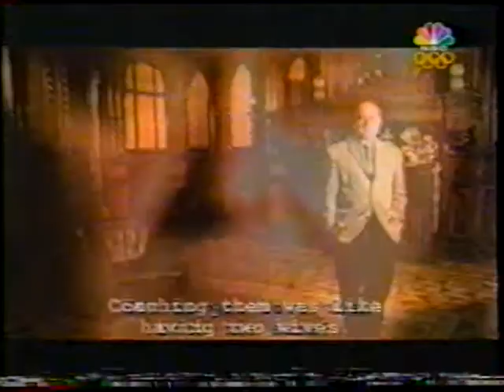LOOK AT RIVALRY BETWEEN A. YAGUDIN AND E. PLUSHENKO AHEAD OF THE SP AT 2002 OLYMPIC WINTER GAMES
LOOK AT RIVALRY BETWEEN ALEXEI YAGUDIN AND EVGENI PLUSHENKO AHEAD OF THE SHORT PROGRAM AT 2002 OLYMPIC WINTER GAMES